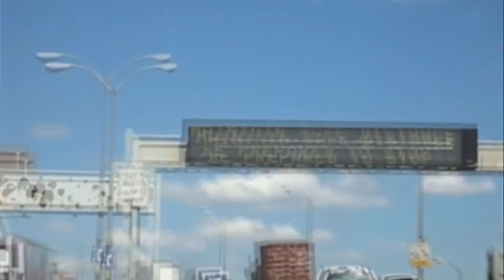My Orchiectomy ... (MTF Transgender)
In 2008 I got an Orchiectomy (testicle removal) as part of my transition from Male to Female.  I recorded the entire experience to share with you.  Hope you enjoy this re-cut of Classic Grishno!

Erin (AKA Grishno) was the first transgender person to document her transition on YouTube, and manages the longest running YouTube channel focused on Transgender issues.

Biography:
Originally born and raised in Utah, Erin Armstrong transitioned from male to female and moved to New York City at the age of 20. While in NYC she began doing online advocacy for the transgender community via youtube, and has had her work featured in Rolling Stone Magazine and The Advocate.

Her video channel now boasts more than 10,000 subscribers, and has documented her transition for over 7 years. With over 5,000,000 views, Erin has been able to reach a world wide audience, to help support other transgender people, and education non-trans folk about the issues facing the transgender community.